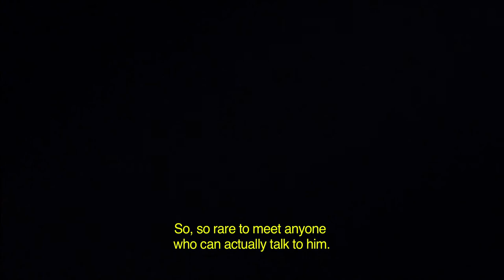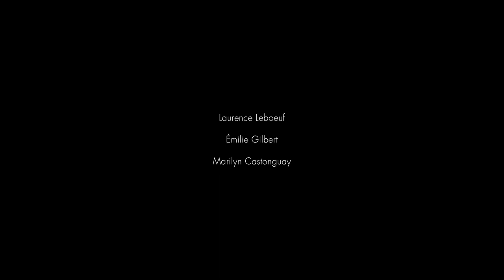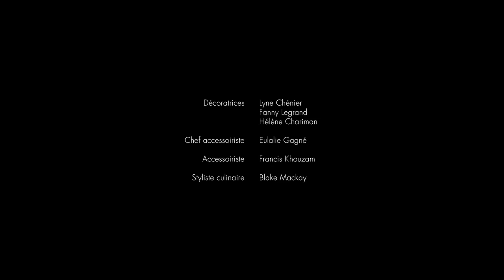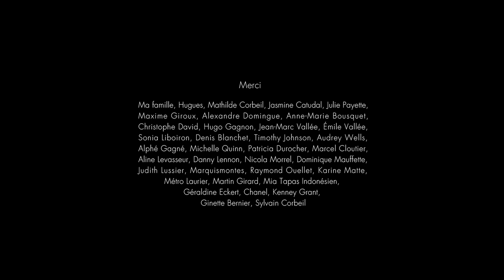An Extraordinary Person by Monia Chokri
Sarah, a beautiful and intelligent 30-year-old, has everything to succeed. But her fear of banality keeps her in a permanent state of inertia. One day, she wakes up in an unknown suburban house after a complete blackout. Helpless, she calls her friend Catherine and lands, against her will, in a bachelorette party with old acquaintances. As the night unfolds and the tension builds, Sarah's pursuit of authenticity leads to a merciless climax where secrets are unveiled, and friendships, destroyed.